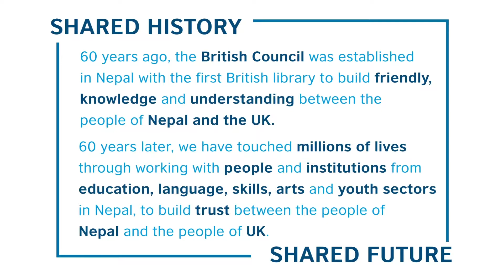Chiz Shrestha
60 years of creating opportunities and connecting people in Nepal.
Shared History. Shared Future.

British Council Nepal has been creating opportunities and connecting people in Nepal for the last 60 years. The British Council was established in Nepal with the first British library in 1959 to build friendly knowledge and understanding between the people of Nepal and the UK. 60 years later, we have touched millions of lives through working with people and institutions from the education, language, skills, arts and youth sectors in Nepal, to build trust between the people of Nepal and the people of the UK.

Listen to the experience of Chiz Shrestha.